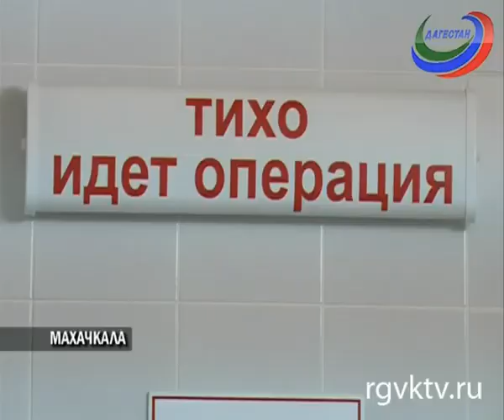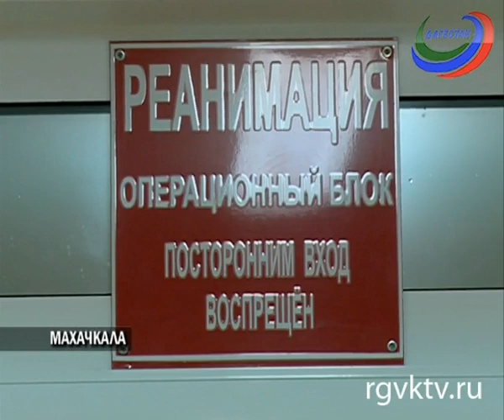Ведущие хирурги России провели три показательные операции в Дагестане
Телеканал РГВК Дагестан, сюжет Мадины
Рамазановой
Уникальный опыт. Ведущие хирурги России провели три показательные операции в Дагестане. Сегодня на базе медсанчасти МВД республики прошел выездной пленум Российского общества эндоскопических…